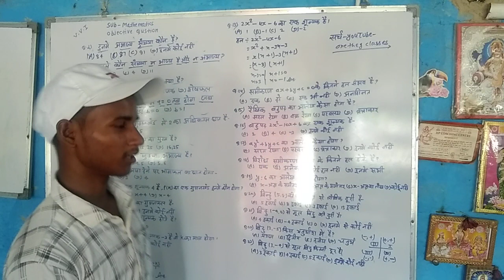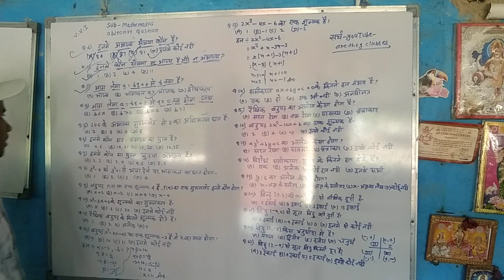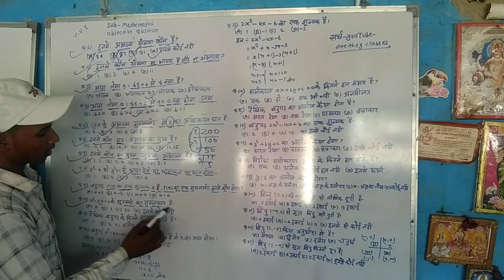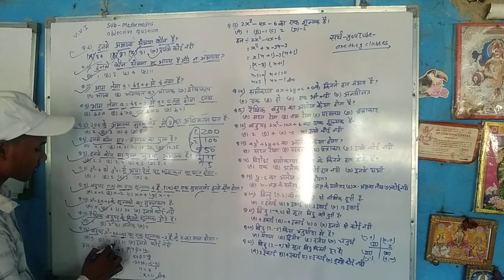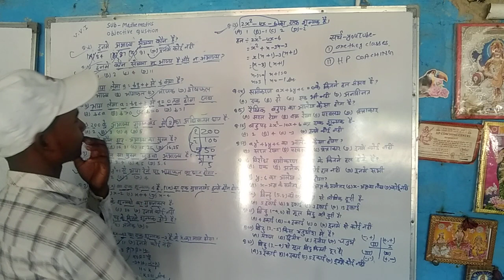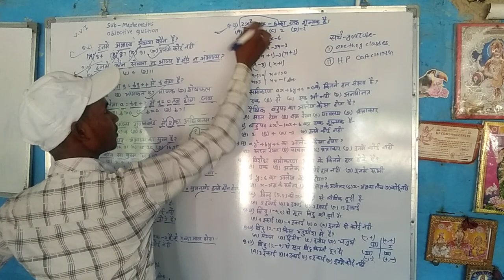first terminal exam2023 class 10th ka mathematics object questions answers